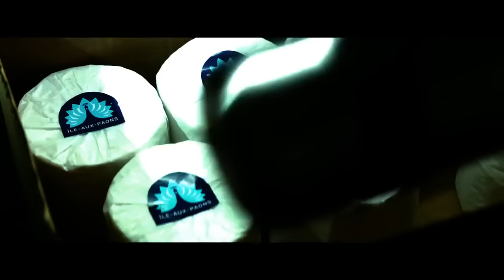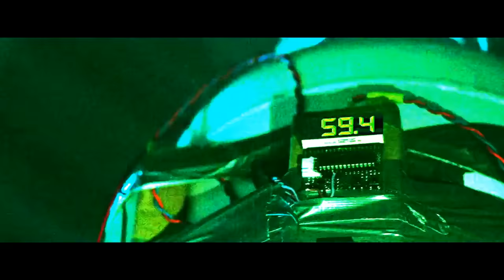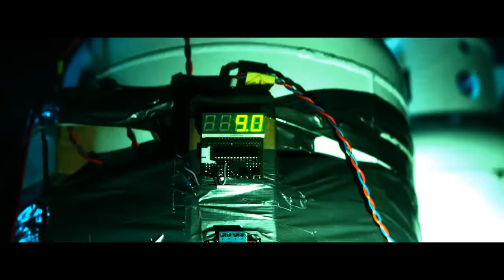Brain Freeze 2021 Película Completa En Inglés HD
Espero que sea de su agrado sorry pero no la tengo en español gracias